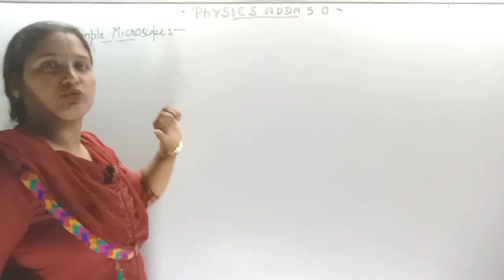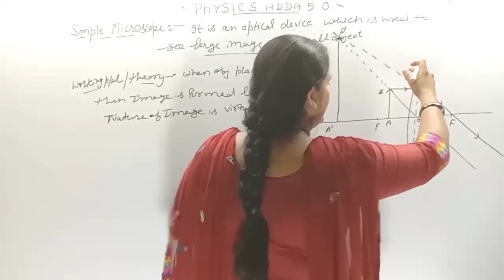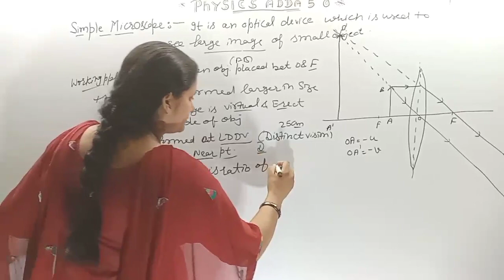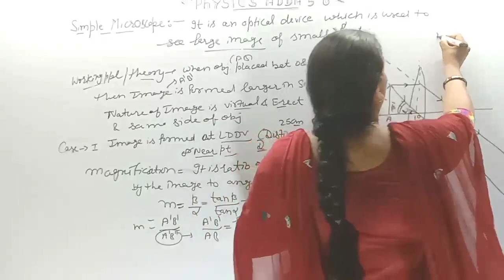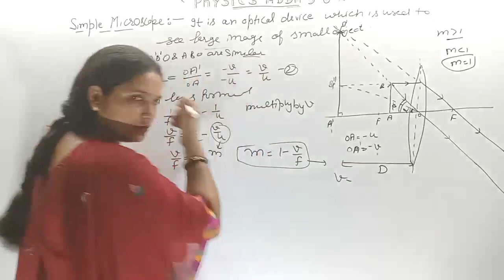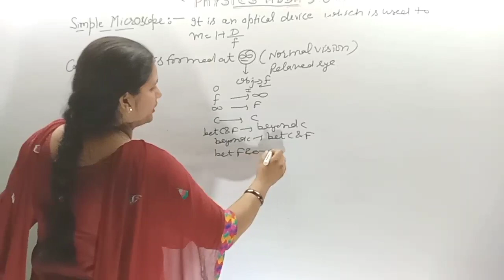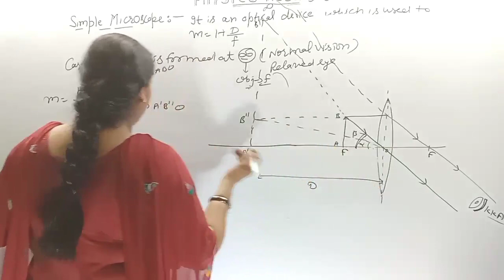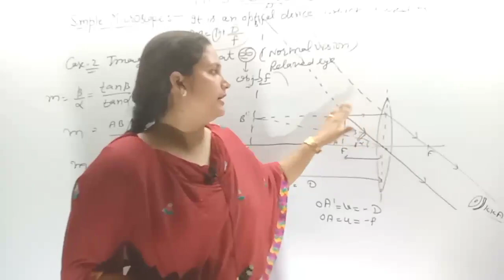Simple Microscope 🔬 class 12th Physics in Ray Optics@physicsadda5.0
Microscope # Ray optics @physicsadda5.0 👍🔬💥💥